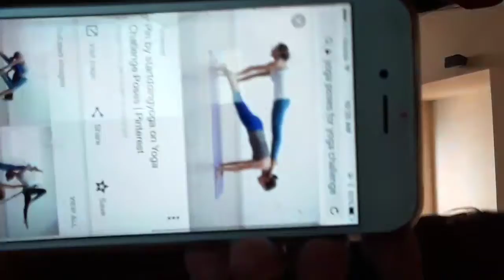The Yoga Challenge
Go sub to Malaya: Aye it's Malaya